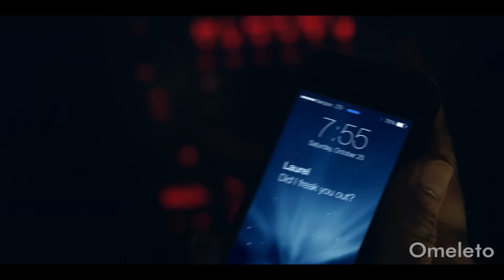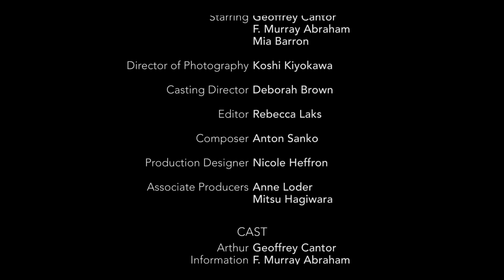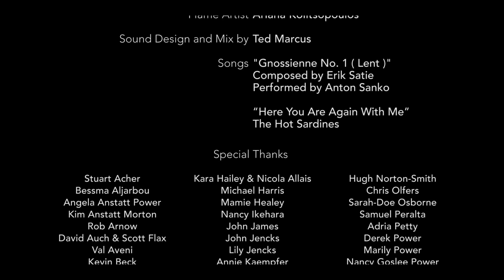411 | Omeleto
A man uses a payphone.

411 is used with permission from Oliver Power.

Arthur, a middle-aged insurance man with an issue with commitment, drive back home one night from a date with his girlfriend Laurel. She wants him to meet her family, and he's spooked by her request.

But when Arthur gets into an accident, he calls 411 for help from a dilapidated phone booth and talks to a frighteningly omniscient service on the other line.

This iteration of 411 knows everything about Arthur, from his current romantic situation to his high school memories. And it has surprising insight into Arthur's current condition, giving him information -- and help -- in an unexpected way.

Writer-director Oliver Power, along with co-writer Rick Rosenberg -- has created a short drama that begins with the dark ominous sheen and suspenseful buildup of a thriller, but it reveals itself to be a surprising drama of sly emotional intelligence and subtle humor.

The narrative toggles between Arthur's recent evening with Laurel and his drive and accident. His scene with Laurel has a nice, easy rapport and affection, but actor Geoffrey Cantor also details Arthur's underlying fear of commitment. He's able to encapsulate a man who fears taking the next step, bringing a kind of remoteness to the characterization that hints at his aversion, but also his loneliness.

Sometimes juggling past and present in a short film can prove disorienting in a short running time, but the back-and-forth here builds suspense -- along with the beautifully moody night-time cinematography and isolated visual compositions. It also creates some storytelling sleight-of-hand. Will Arthur meet a dark end and come to regret his last words with Laurel? It certainly may seem so.

But then the film takes a turn into magical realism, as the voice of 411 enters into the story. 411 isn't just a recording, but a full-on character, brought to life by the superb F. Murray Abraham. Thanks to the Oscar winner's mercurial talents (and excellent dialogue), 411 is both all-knowing, sarcastic, wise, darkly teasing and ominous -- somewhere between an older father figure, a mysterious supernatural entity and God.

With 411's help, Arthur begins to put together the former disconnected parts of himself, unearthing the source of his great pain and ambivalence. Over the course of this one fateful night, he finally owns up to his desires and summons up the courage to take a risk in life. Arthur's ending ultimately makes 411 not just a beautifully crafted piece of genre filmmaking, but a parable for emotional growth: examining the past, connecting it to the present and being brave enough to move forward into an uncertain future.